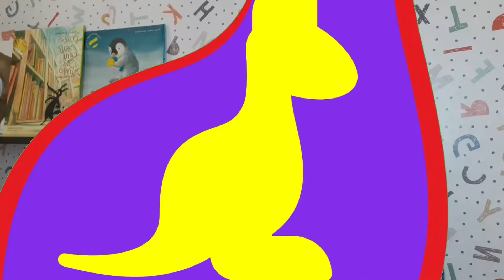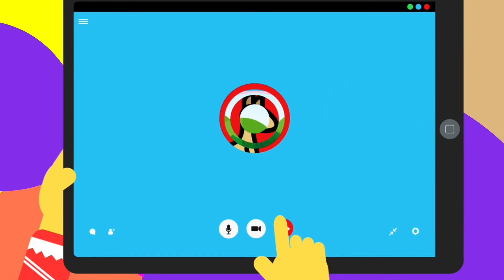SPEAKARU [SÍLABA J] "A Janela dos Sonhos" - A Children's Story told by Fefa.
"A Janela dos Sonhos"

About the Story:

Jefferson's biggest dream is to become a professional football player. But his parents do not agree with this career. Will Jefferson get his family's support?

Author: Fernanda Antoniassi.
Illustrations: Carolina Lorena.

Shall we watch "A Janela dos Sonhos?"

If you enjoyed this story, help the video spread and click on the LIKE button, add the video to your favorites and SHARE it with friends on social networks. This will help the growth of our channel. We count on your help!

Like our FANPAGE on Facebook and Instagram. We’ll share weekly book tips and much more!

"Fefa" is the version of storyteller and actress Fernanda Antoniassi.